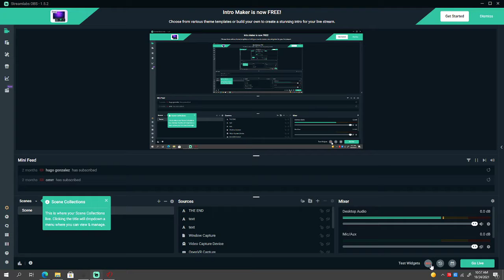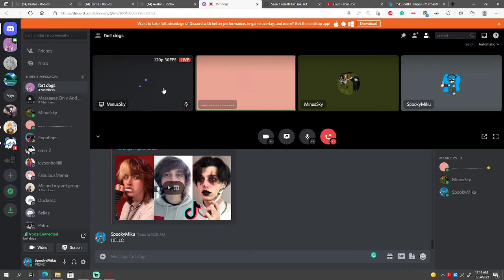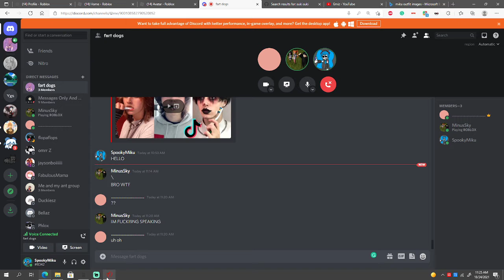Becoming a Light music club member with the hair (KG POSE MOD)